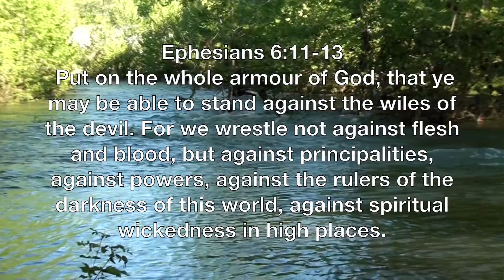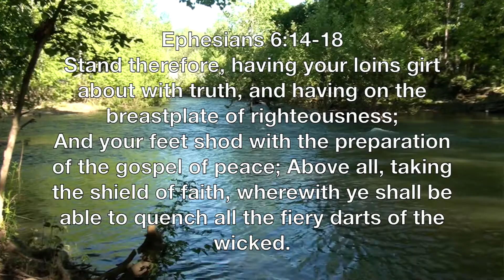Preview of The Armour of God by Len Paxton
Michigan July 2017